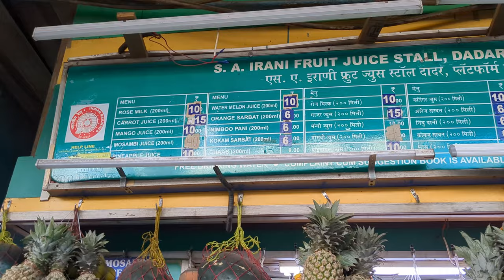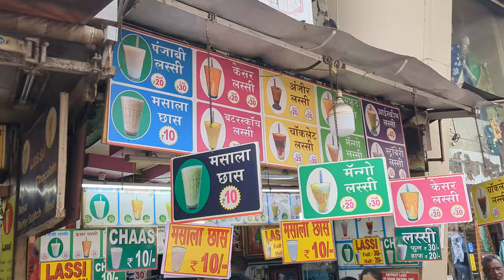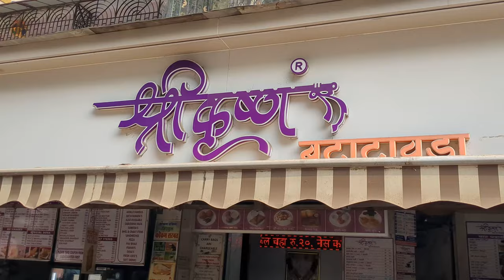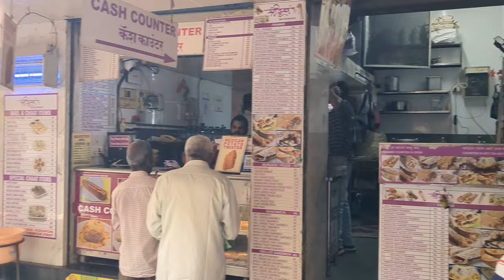Discovering Mumbai's Hidden Gem: Taste the Best Food Near Dadar Station!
Dadar Street Food | Best Food Near Dadar Station | Malai Lassi, Frankie, Vadapav, And More.